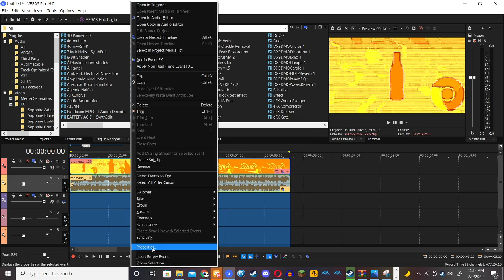How to make PC-98 Major (New Effect / Tutorial Only)